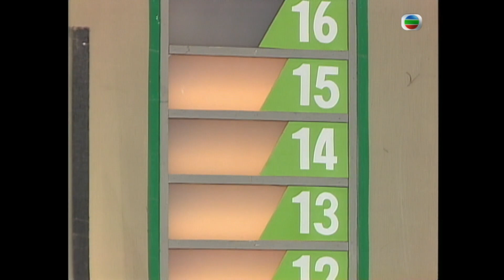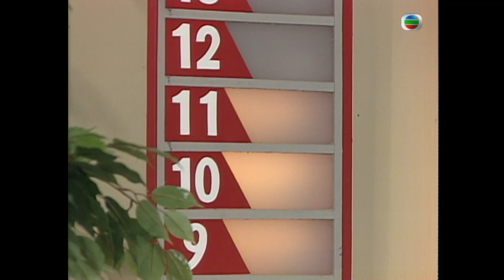蘇永康問人有名氣成為勒索目標｜林楚麒指想威是人的天性觀眾反駁｜辯論以甄妮子女作例子理據是名人有理智｜妙論講場 楊瑞麟 白韻琴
由楊瑞麟、白韻琴主持的《妙論講場》，今集選以「人怕出名豬怕肥」為辯題，讓現場觀眾分成正反兩方參與辯論。兩方觀眾議論紛紛，有人以知足者貧亦樂，以及光宗耀祖名利雙收作論點，得到對方如何劇烈反駁？

李默、林楚麒及蘇永康除了擔任本集評判之外，還會出題挑戰兩方組員，問到「人的天性想做主角」及「出名的人是匪徒的目標」，到底正反觀眾如何解答？綜合兩回合分數，正方成功奪得團體大獎，獲得豐富獎品。另外，節目還會頒發正反兩方各一個最具勇氣獎，以及詞鋒大獎、最佳表現大獎，四項個人獎項。